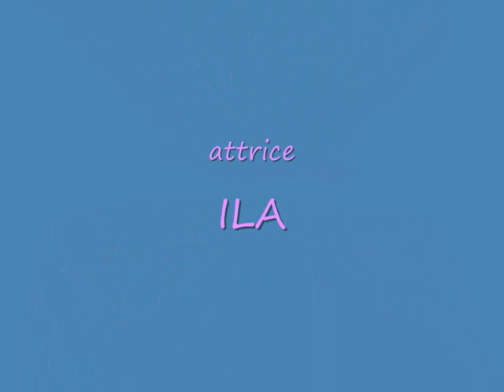una tipica giornata dell'ila